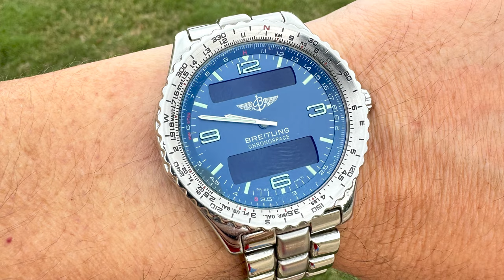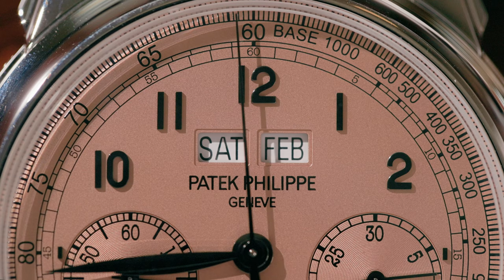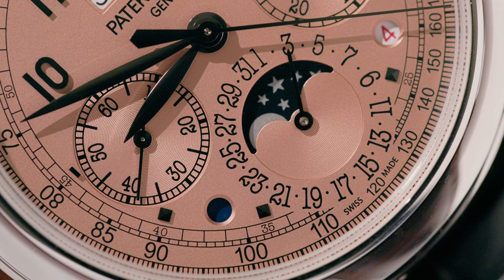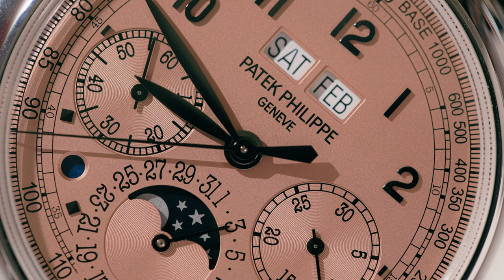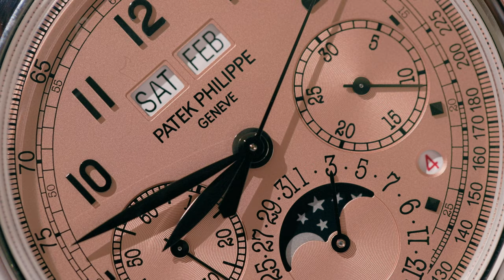What Draws a Collector to Patek Philippe, the Nautilus, and Brand’s Museum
Tim met up with the man behind @ILikePateks on Instagram to talk about his Patek Philippe watches. Whether it be the distinguished Grand Complications to the sporty and fun Aquanaut, his collection spans multiple design philosophies within the Patek Philippe wheelhouse. He and Tim break down why a collector might connect with the brand ethos, how a tour of the museum and factory helps shift views on the brand, and much more in this episode of Perpetually Patek.

MB017HK3CUXY6OE